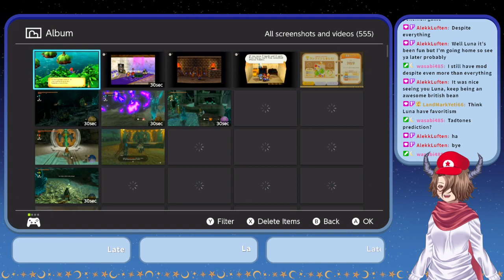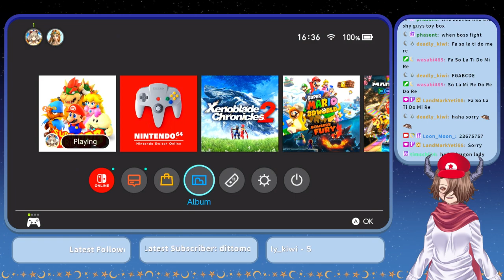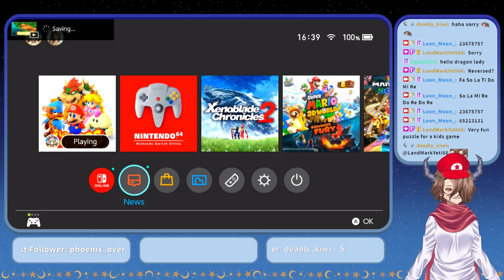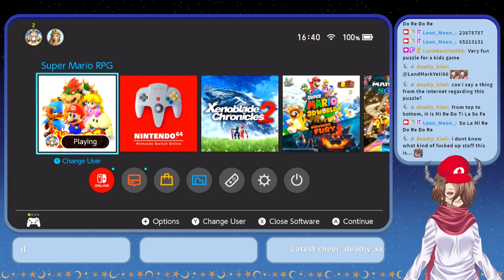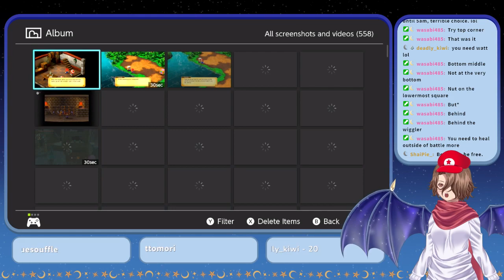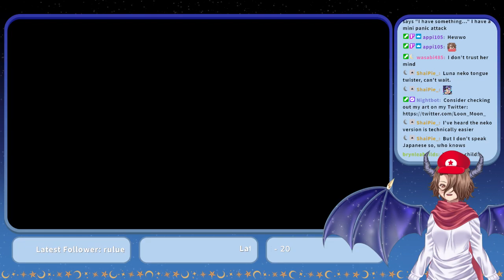Super Mario RPG: Part 2 - Can I learn the action commands?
It's a liiitle bit rough but I can do this -- Watch live